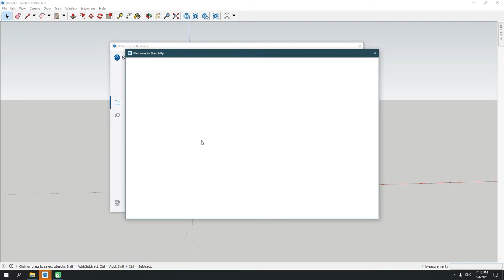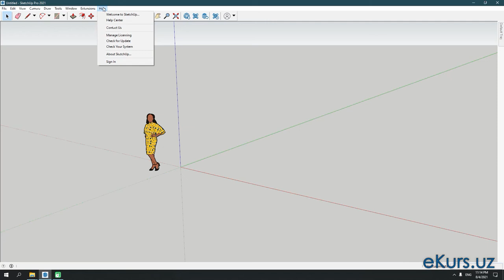SketchUp 2021 - [03-Dars] - Chizmani chizish uchun kerakli shablonni tanlash - Template